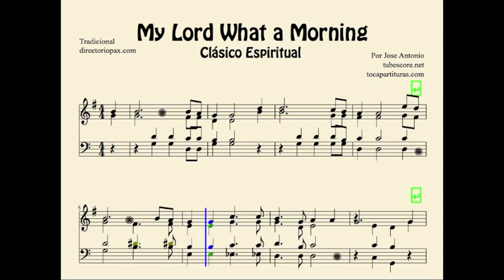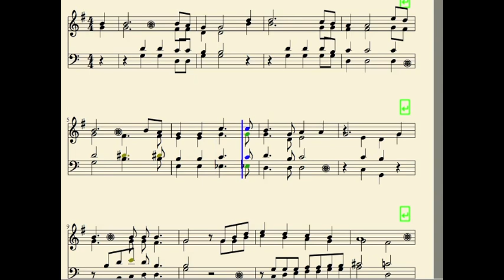My Lord What a Morning Partitura a 4 voces de Flauta, oboe, violín y clave de fa, cello, trombón,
Best Regards.